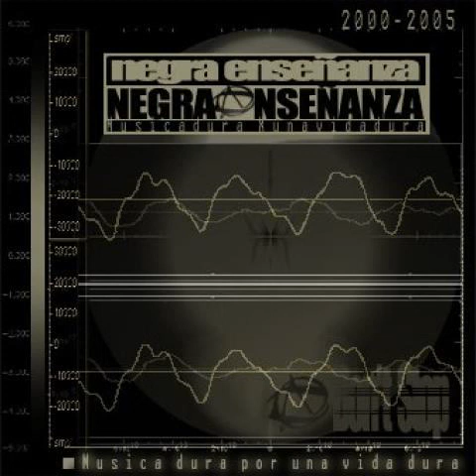Negra enseñanza - Atado a este artefacto